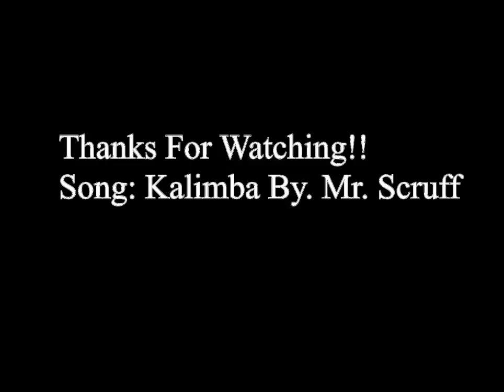Go! Fish!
Watch who you play Go! Fish! with..